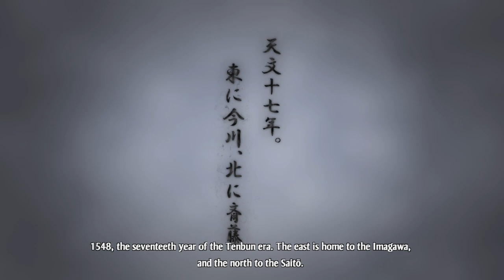A ESPOSA DO CONQUISTADOR !! | NOBUNAGA'S AMBITION: Awakening (Shimazu) - Gameplay PT-BR #02